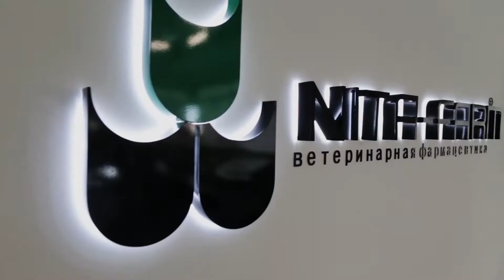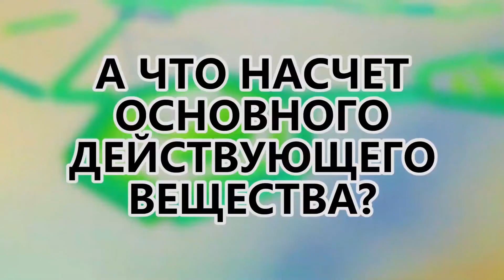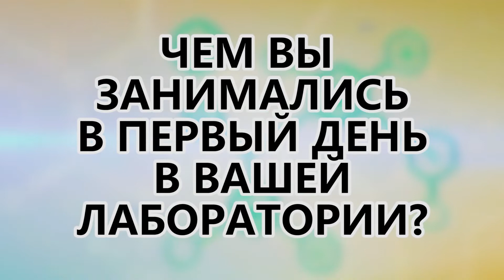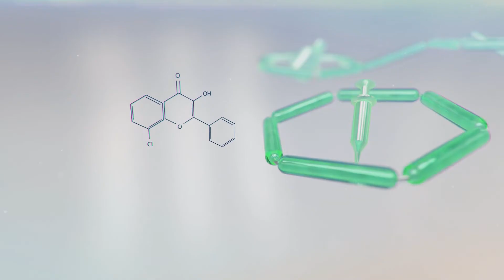Формула здоровья птицы или каким должно быть идеальное лекарство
Для Компании NITA-FARM прошедший год был ознаменован открытием микробиологической лаборатории и запуском новых производственных мощностей. В связи с этим мы решили узнать у гостей нашего Форума, каким они видят идеальное лекарственное средство.

Уверены, их ответы вас удивят. Смотрите и наслаждайтесь веселым интервью.